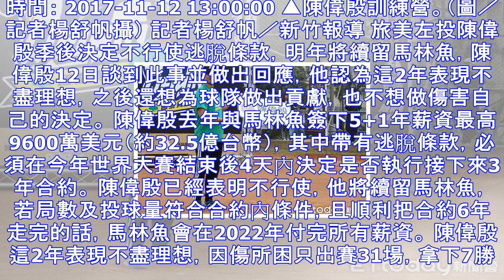續留馬林魚不逃脫合約 陳偉殷：不做出傷害自己的決定 | ettoday運動雲 | ettoday新聞雲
時間： 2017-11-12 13:00:00 ▲陳偉殷訓練營。（圖／記者楊舒帆攝） 記者楊舒帆／新竹報導 旅美左投陳偉殷季後決定不行使逃脫條款，明年將續留馬林魚，陳偉殷12日談到此事並做出回應，他認...